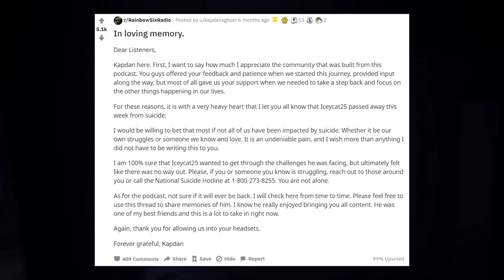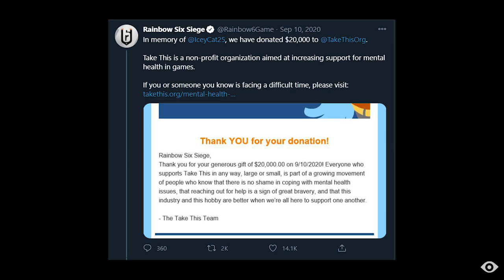¿QUE PASÓ CON ICEYCAT? | La historia detrás del Amuleto | El jeol | Iceycat25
En este video te resumo, lo que fué la marca de Lee Auter (iceycat) en la comunidad y su trayectoria